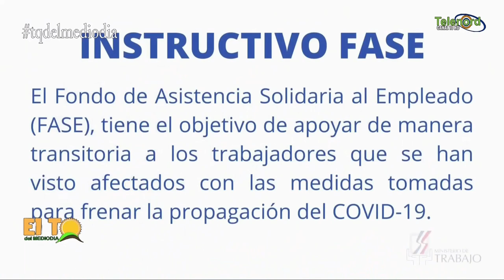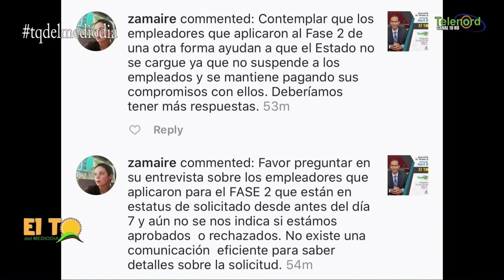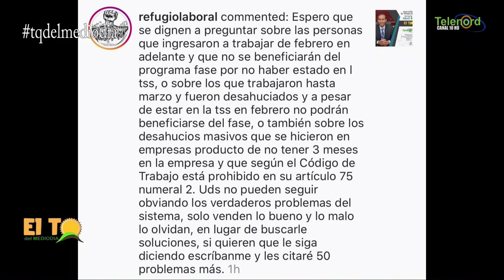Ministro de Trabajo explica las medidas tomadas en la emergencia por Covid-19